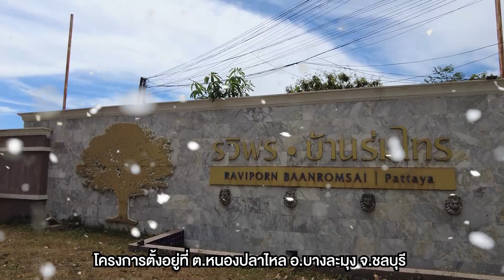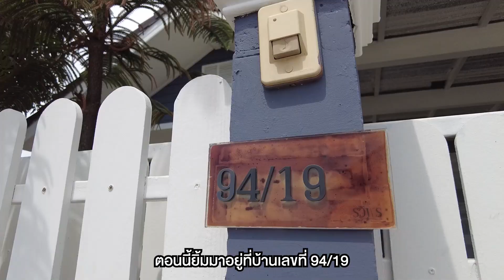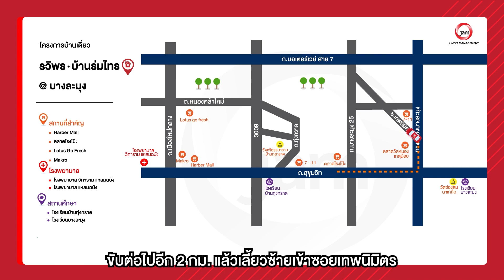รีวิวบ้านเดี่ยวใกล้ รร.นานาชาติรีเจ้นท์ พัทยา กับ โครงการ ร่มไทร พัทยา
บ้านชลบุรี รีวิวบ้านเดี่ยวโครงการ ร่มไทร พัทยา มาพร้อม 3 ห้องนอน 2 ห้องน้ำ กว้างถึง 60 ตารางวา🏠🌻✨

🏠ราคา : 2,900,000 บาท (ราคาต่อรองได้นะคะ)

🌿 รหัสทรัพย์ : BCN 2214
🌿 ที่อยู่ : 94/19 หนองปลาไหล บางละมุง ชลบุรี
🌿 60 ตารางวา
🌿 รายละเอียด : 3 ห้องนอน 2 ห้องน้ำ 2 ที่จอดรถ
🌿 สิ่งอำนวยความสะดวก : สระว่ายน้ำ, คลับเฮาส์, เจ้าหน้าที่รักษาความปลอดภัย (รปภ), กล้องวงจรปิด 24 ชม., สวนหย่อม, ลานกิจกรรม
🌿 สถานที่สำคัญใกล้เคียง : รร.นานาชาติรีเจ้นท์ พัทยา, รพ.กรุงเทพพัทยา